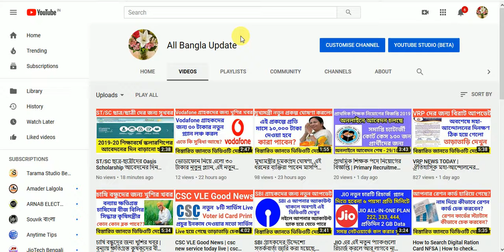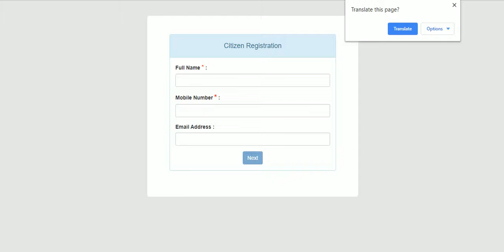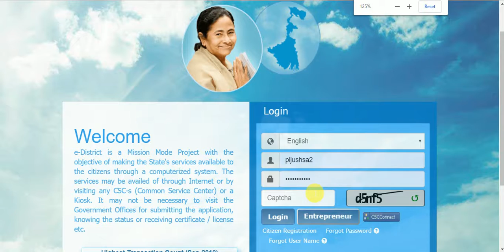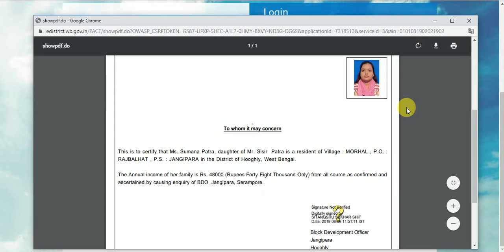How to download BDO/SDO domicile & income certificate in WB e-District official website